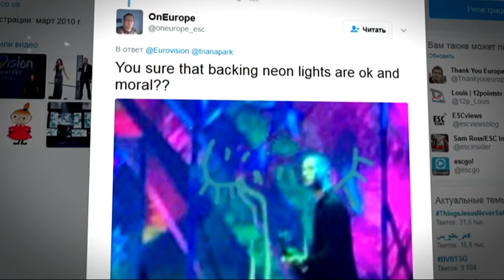Євробачення-2017: Секрети всіх, хто заспіває у Києві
За останні 15 років Україні вдалося перемогти двічі в надзвичайному музичному шоу. І яким би не був результат протистояння цьогоріч – нашу державу запам’ятає увесь світ. Особливо – шахрайство підчас продажу двох тисяч квитків, костюми для ведучих за мільйон та полум’яну стежку, рекордну в історії Євробачення – цілих 265 метрів.

В Україні гості з одразу 42 країн.

Гасло Євробачення цього року – різноманітність. Але схоже, що деякі претенденти особливо не фантазували: не дочекавшись старту шоу, просто на репетиції показали те, що збурило соцмережі. Про все це – у сюжеті.